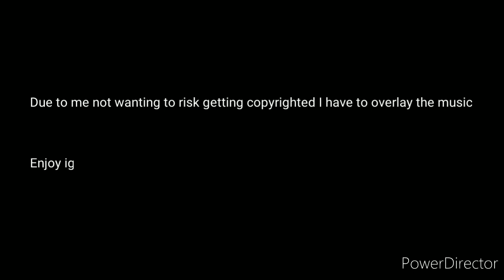EmmaHina react to Takemichi as| EmaHinaTake| Girl love| Dark EmmaHina AU| [Episode 4]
1st song: [Music box Cover] You Are My Sunshine
Artist: Musicbox cover

2nd song: [Music box Cover] Melanie Martinez - Play Date
Artist: Musicbox cover